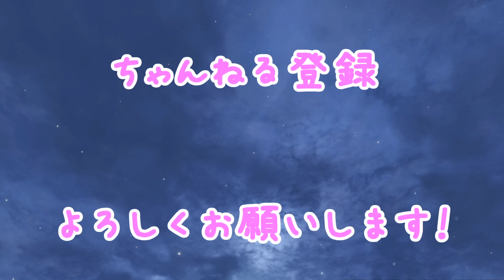【MHRise】#52 超強化個体ヌシ・リオレイア重大事変！拘束力最強の徹甲榴弾型ヘビィボウガンで攻略する方法【弱者生存戦略】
■MHRise再生リスト

超強化個体シリーズ！ヌシ・リオレイア重大事変来ましたね！
今回は、気絶耐性が爆上がりしていると言われている、この超強化個体ヌシ・リオレイアをダウン地獄に落とす徹甲ヘビィ構成で攻略してきます。
ある程度カスタマイズも効く構成なので、是非最後までご視聴頂けたら嬉しいです。